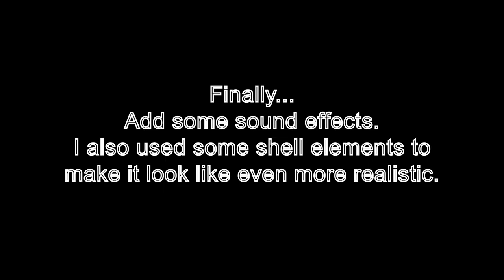After Effects - Advanced muzzle flash & quick tutorial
Muzzle flash test by using After Effects & also a quick tutorial.

Gun is KJW Glock G32C gas blow back airsoft pistol with metal slide.

Video was shot with Sony HDR-CX160E.

-HellStream Production-